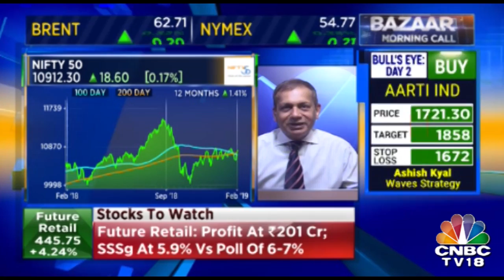Ashwani Gujral On February 5: Buy RBL Bank, Kotak Mahindra Bank, HDFC Bank & Sell GSFC, Adani Power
The latest analysis and commentary by stock market guru Ashwani Gujral on what is moving the markets today. Check out his top stock recommendations.